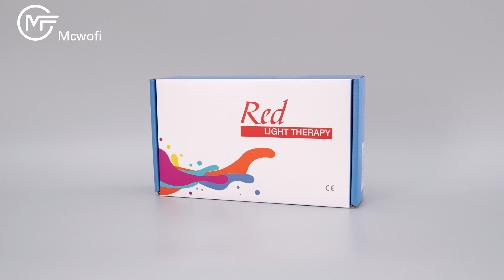MCWOFI red light cold sore treatment device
Use the MCWOFI Portable Red Light Therapy device to help you treat herpes labialis without the use of creams or other ointments.
Speed up healing time and even reduce pain with a truly portable light therapy device.